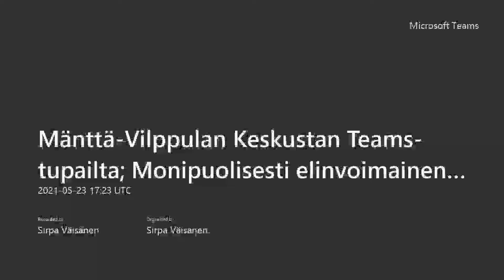Mänttä Vilppulan Keskustan Teams tupailta 23.5.2021; Monipuolisesti elinvoimainen Mänttä Vilppula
Monipuolisesti elinvoimainen Mänttä-Vilppula puhututtaa.

Keskustelemassa Keskustan kuntavaaliehdokkaista 2021 kansanedustaja Arto Pirttilahti (55), valtuutettu, tietojärjestelmäarkkitehti, maanviljelijä Janne Peltola (53), kiinteistöpäällikkö Jari Haapanen (45), sekä valtuutettu, agrologi YAMK Anna-Liisa Liettyä (50).

- Mistä elinvoima mielestäsi koostuu tai miten sitä voitaisiin parantaa?

- Kerro yksi konkreettinen toimenpide, joka houkuttelisi uusia asukkaita ja yrityksiä kaupunkiimme?

- Millaisena näet kolmannen sektorin eli vapaaehtoisten, kuten yhdistysten tai seurojen merkityksen kaupungissamme?

Kuuntele, mitä ehdokkaamme aiheista pohtivat!

HUOM! Kaikki videot ovat tekstitettyjä ja siten esteettömiä jos et voi kuulla ääntä. Jos testitys ei käynnisty automaattisesti, voit itse valita sen videon alareunan kuvakkeesta.